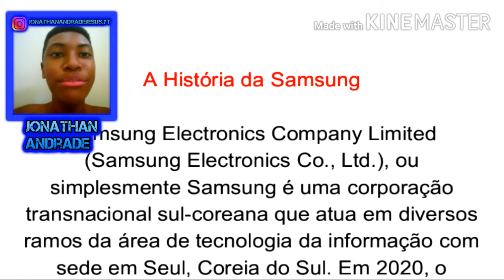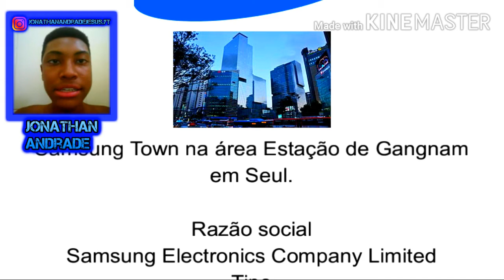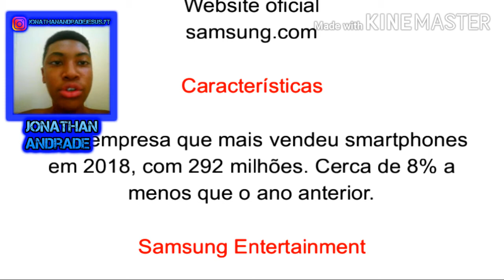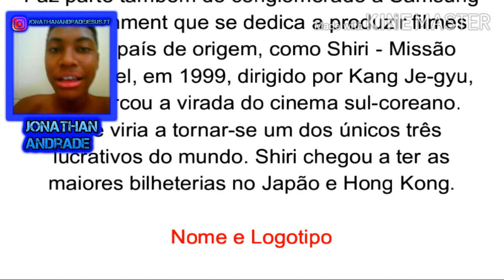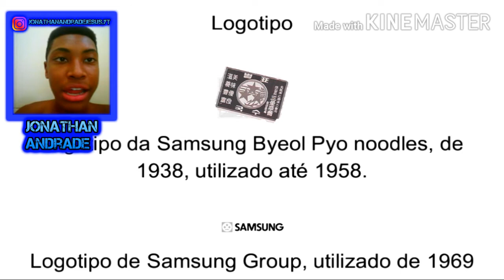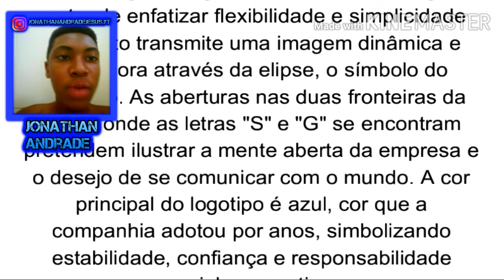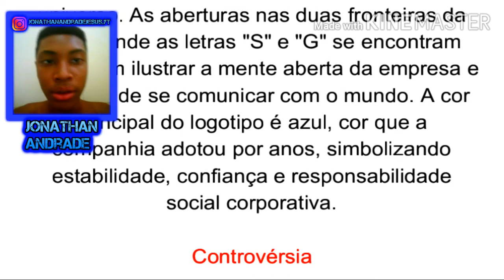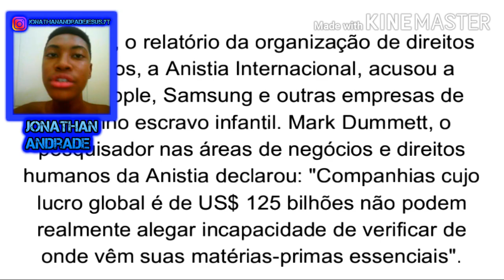A HISTORIA DA SAMSUNG - Historia de Marcas